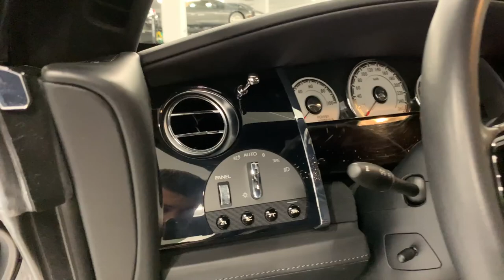RollsRoyce Wraith ALL BLACK